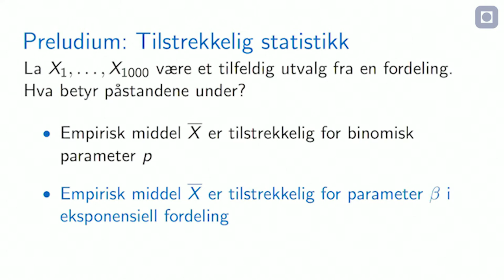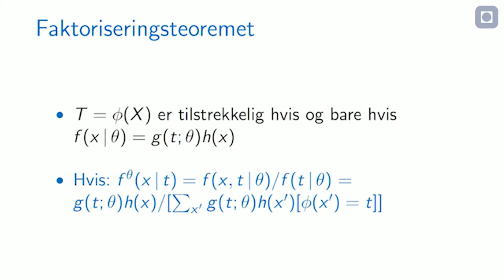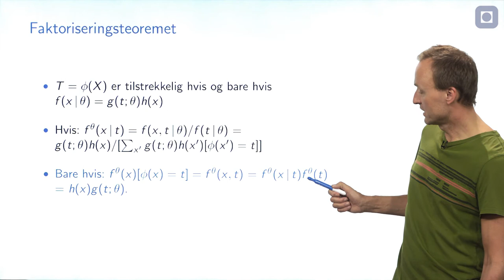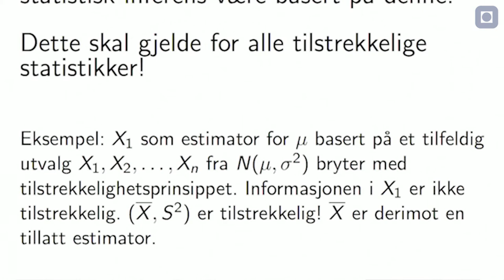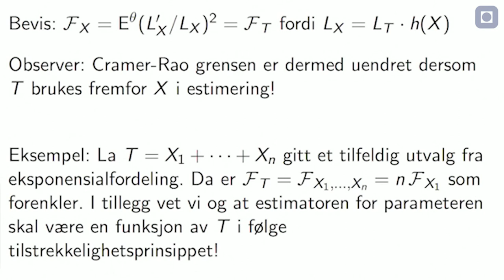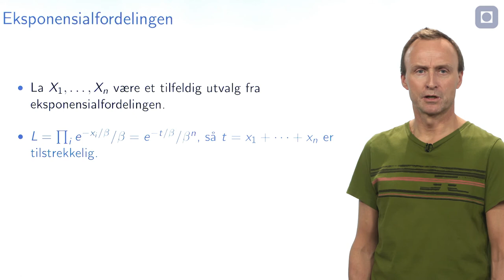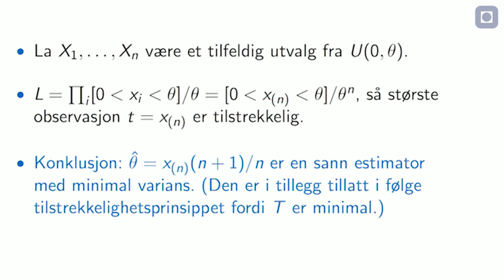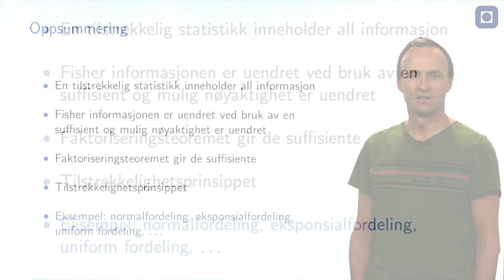Tilstrekkelig statistikk?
ST6201 / ST1201
Suffisiens, eller tilstrekkelighet, er et sentralt begrep i statistikken. Begrepet motiveres, defineres og drøftes - inklusive tilstrekkelighetsprinsippet. Spesielt begrunnes det p ̊a hvilken m ̊ate en tilstrekkelig statistikk inneholder all informasjon om modellparameteren. Fisher-Neyman faktoriseringsteoremet bevises og brukes til bevis av suffisiens for konkrete eksempel. Videre vises det at Fisher informasjonen er uendret ved overgang til en tilstrekkelig statistikk og dermed at all informasjon er beholdt ogs ̊a i denne tolkningen. Spesielt er da Cramer-Rao grensen for usikkerhet uendret.